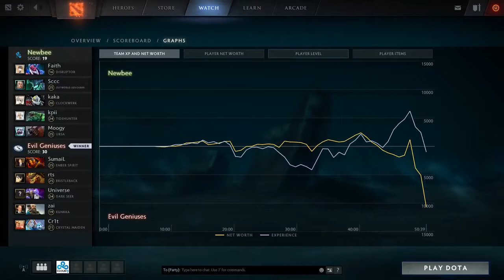Newbee vs EG Manila Masters 2017 Grand Finals Game 4 VOD DOTA 2 / Sç OD / Sumail Ember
DOTA 2 Newbee vs EG Game 4 VOD - Manila Masters 2017, Grand Finals, 29.05.17 ▷ League Info: